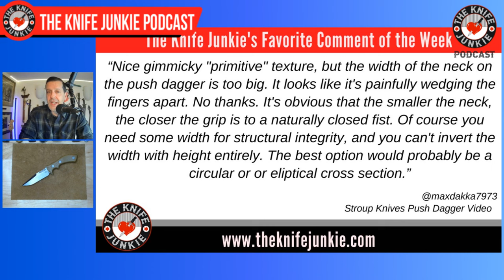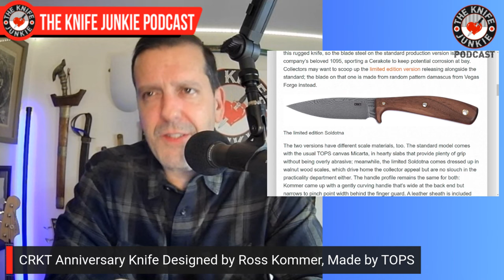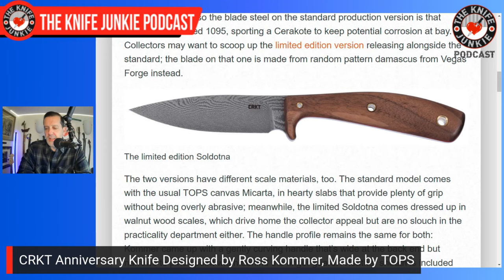Recent New Knives: The Knife Junkie Podcast (Episode 497)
On the mid-week supplemental episode of The Knife Junkie podcast (episode 497), Bob "The Knife Junkie" DeMarco looks at some of the recent new knives in his collection, including his mew Microtechs, as well as recent gifts as well as prototypes and 'new to market' knives, among others.

He also shows off the new NoVA-2 prototype and wonders what else should he put in his Doug Ritter RSK Mk5 Survival Tin?

Bob starts the show with his favorite comment of the week, followed by his pocket check of knives: the Tactile Knife Co. Chupacabra, Jack Wolf Knives Little Bro Jack. Jed Hornbeak Necromance, and the Byrd Cara Cara (Emotional Support Knife).

In Knife Life News:
• RoseCraft Offers First Double Bladed Slip Joint
• Fancy Pants Edition of My Favorite ZT(?)
• CRKT Anniversary Knife Designed by Ross Kommer, Made by TOPS
• Boker Releases Another World-Legal Knife

Meanwhile, in his State of the Collection, Bob looks at his Microtech LUDT Gen 2, the Cold Steel Twistmaster (received in a trade; thanks Craig!), the Hogtooth Knives Little Ruffian, and the Fisher Blades Beckwith/Covert.